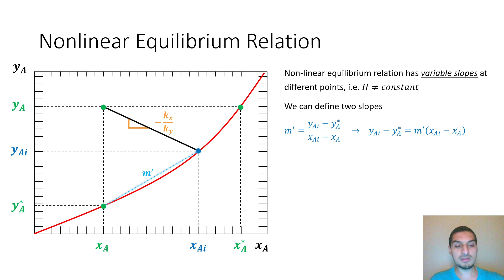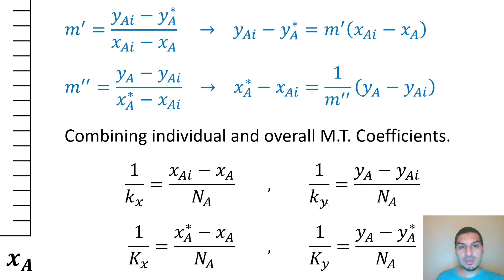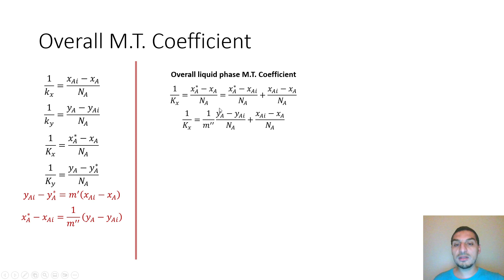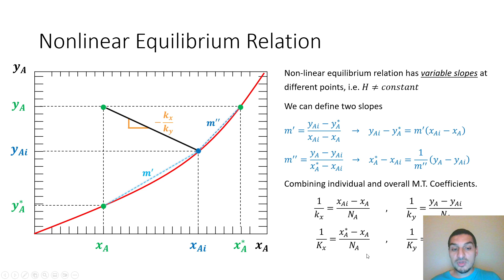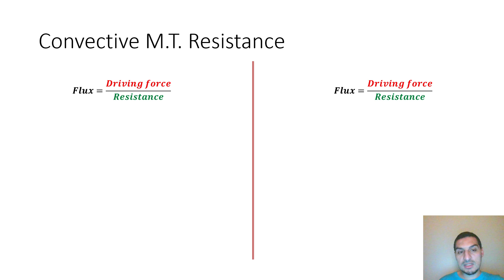Mass transfer in Arabic | 63 | Calculating overall MT coeff for systems with nonlinear equilibrium